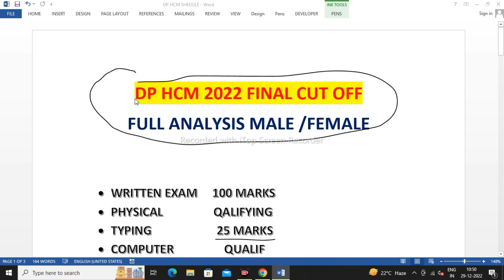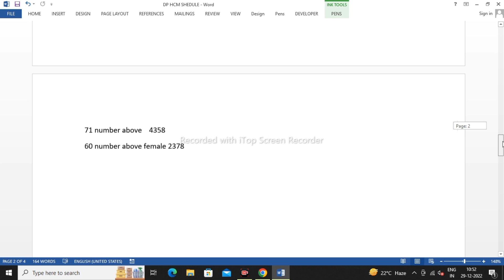Delhi Police Expected Final Cut off 2022🔥 | DP HCM PET DATE FIX 😍| Dp hcm Result 2022 Cut off 🔥FINAL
Delhi Police Expected Final Cut off 2022 | DP HCM PET DATE FIX | delhi police hcm cut off 2022 ||

Topic covered
1.delhi police hcm cut off 2022
2.delhi police hcm expected cut off 2022
3.delhi police head constable ministerial result
4.delhi police head constable result
5.Delhi Police Expected Final Cut off
6.Delhi Police HCM Result Out
7.dp hcm cut off 2022

Hashtags'